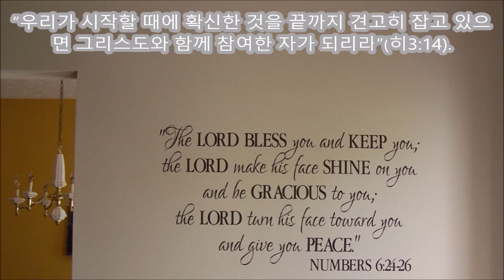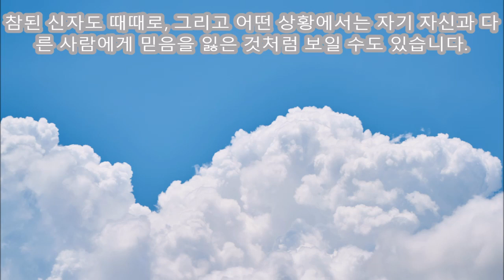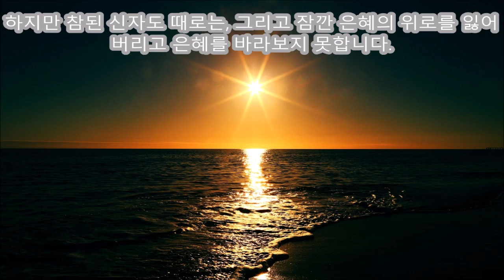청교도와 함께 [은혜의 기질] 에드먼드 칼라미(Edmund Calamy, 1600-1666) Day by Day With the English Puritans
Biography of Edmund Calamy (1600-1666):
Edmund Calamy (February 1600- October 29, 1666) was known as “the elder” he was an English Presbyterian church leader.

Of Huguenot descent, he was born in Walbrook, London, and educated at Pembroke College, Cambridge, where his opposition to the Arminianism excluded him from a fellowship. Nicholas Felton, Bishop of Ely, nevertheless made him his chaplain, and gave him the living of St Mary, Swaffham Prior, which he held till 1626. He then removed to Bury St Edmunds, where he lectured for ten years, retiring when his bishop (Wren) insisted on the observance of certain ceremonial articles. In 1636 he was appointed rector (or perhaps only lecturer) of Rochford in Essex, but had to leave for the sake of his health. In 1639 he was elected to the perpetual curacy of St Mary Aldermanbury in London, where he had a large following.

At the opening of the Long Parliament he distinguished himself in defence of the Presbyterian cause, and contributed to the conciliatory work known as Smectymnuus, against Bishop Joseph Hall’s presentation of episcopacy. The initials of the names of the several contributors formed the name under which it was published, viz., Stephen Marshall, E Calamy, T Young, Matthew Newcomen and W Spurstow. Calamy was an active member in the Westminster assembly of divines, and, refusing to advance to Congregationalism, found in Presbyterianism the middle course which best suited his views of theology and church government. He opposed the execution of King Charles I, lived quietly under the Commonwealth, and was assiduous in promoting the king’s return; for this he was afterwards offered the bishopric of Coventry and Lichfield, but declined it, perhaps for his wife’s sake.

He was made one of Charles’s chaplains, and vainly tried to secure the legal ratification of Charles’s declaration of October 25, 1660. He was ejected for Nonconformity in the Great Ejection of 1662, and was so affected by the sight of the devastation caused by the Great Fire of London that he died shortly afterwards. He was buried in the ruins of his church, near the place where the pulpit had stood. His publications are almost entirely sermons.

His eldest son Edmund Calamy “the younger”, followed a similar religious path, and was ejected from the rectory of Moreton, Essex, in 1662. He was of a retiring disposition and moderate views, and died in 1685.

“Covenant-breakers are reckoned among the number of those that have the mark of reprobation on them. Covenant breaking is an act of the highest sacrilege that can be committed.”